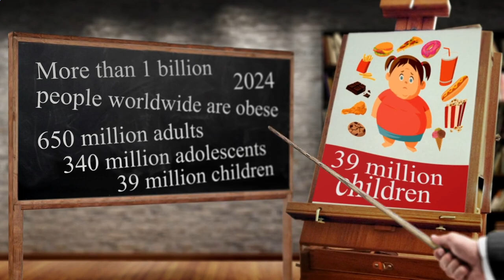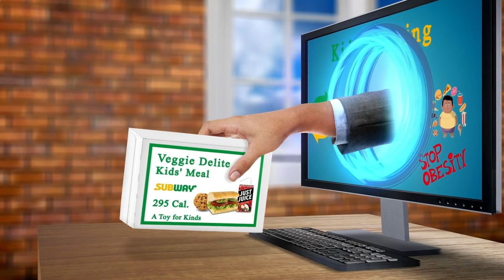Restaurant Areas Near Me Paris 75013 FR, Ile-de-France, France